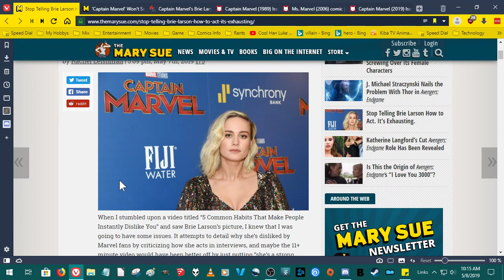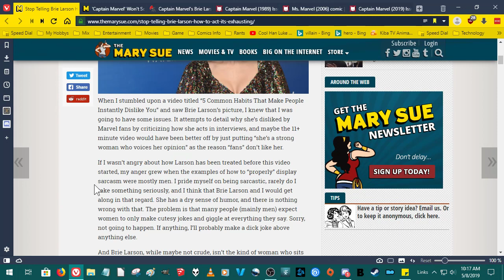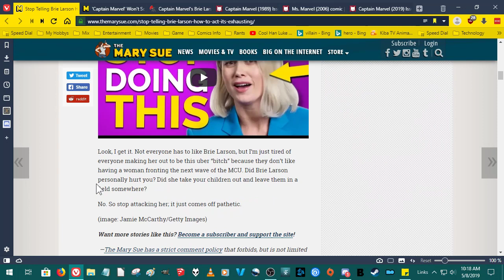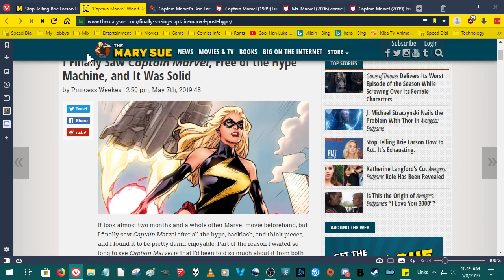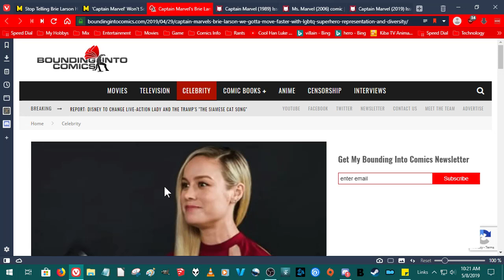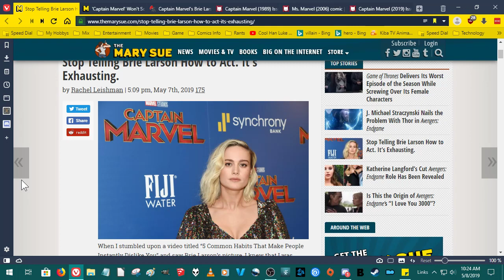Brie continues to be the most amusing person.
Wow. I will not suffer fools.